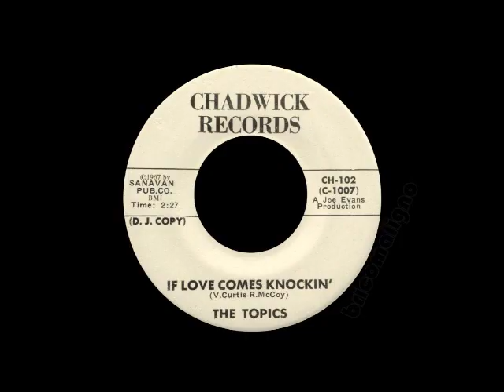The Topics - If Love Comes Knockin'